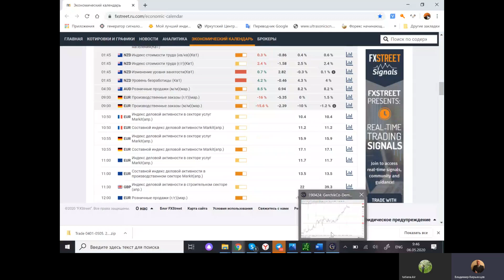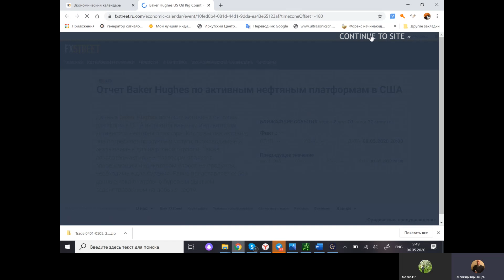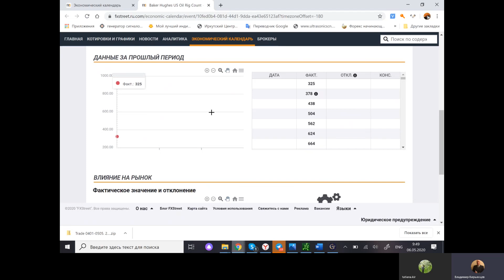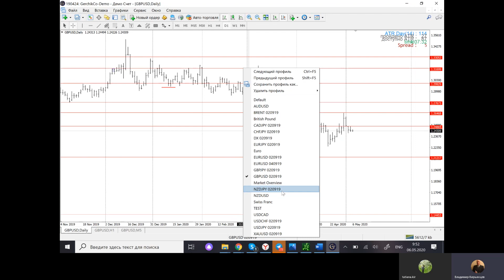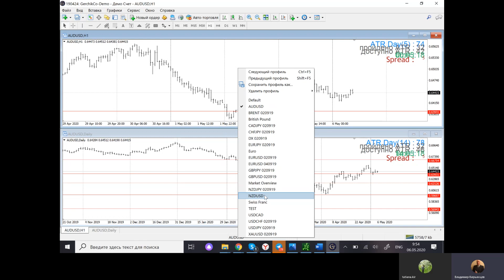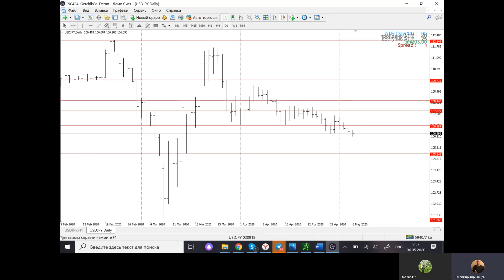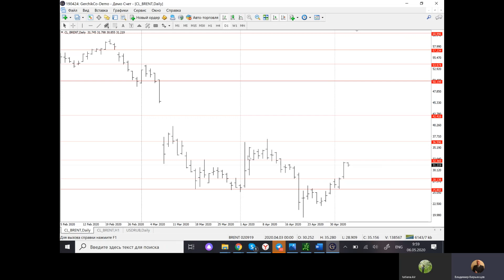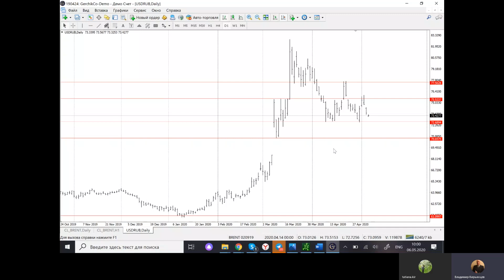НЕФТЬ ПОШЛА ВВЕРХ? СЛЕДУЮЩИЙ УРОВЕНЬ - 32$ ЗА БАРРЕЛЬ? Обзор рынков Владимир Кирьянцев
🔥 РЕГИСТРАЦИЯ на ДОЛГОЖДАННЫЙ БЕСПЛАТНЫЙ Марафон по финансовой грамотности 2 "Эволюция" ▶ РЕГИСТРАЦИЯ на ОНЛАЙН марафон по финансовой грамотности 2 "ЭВОЛЮЦИЯ" на 15-17 июня 🔅Чтобы пройти обучение у Владимира Кирьянцева, в его курсе «Форекс от А до Я», переходи по ссылке

Узнай, какие фундаментальные данные могут повлиять на направление рынка, особенно с учетом падения рынка 2020, а также благодаря техническому анализу определишь актуальные точки входа на момент обзора, которые сможешь использовать в своей торговле. Обвал рынка может быть неплохой возможностью для заработка! Внимательно изучайте обзор рынка Форекс (Forex) с Владимиром Кирьянцевым

Международный клуб трейдеров является уникальным сообществом профессиональных трейдеров и инвесторов. Мы предлагаем трейдерам максимум возможностей для развития, привлечения инвестиций и успешной торговли.